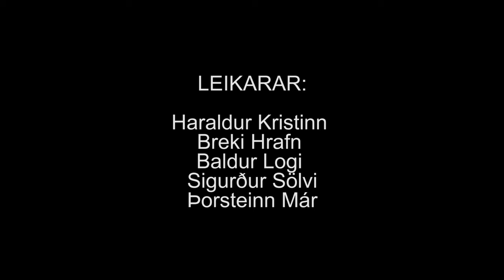THE UNDERDOG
FIRST PLACE IN ICELAND NR.1!!

SHORT FILM BY: EINAR Á BÓKASAFNINU

DIRECTED AND EDITED by: Óskar Magnússon

                               Naughty Boy - Runnin'
                               Við elskum þessar mellur
                               Aisian Song
                               Emmsjé Gauti - Silfurskotta
                               Pirates of the caribbean theme song
                               PSY - GENTLEMAN
                               Quarashi - stick em up

Sérstakar Þakkir: Ivan Store
                               Domino’s álfabakka
                               Styrmir Georgs
                               mjólkursamsalan
                               MOSEY
                               Einar á Bókasafninu